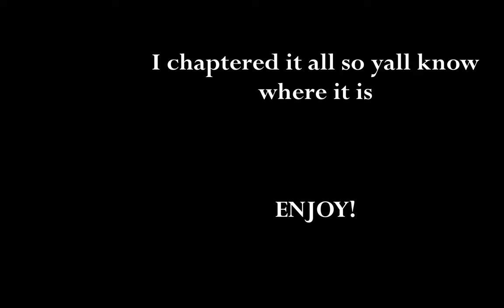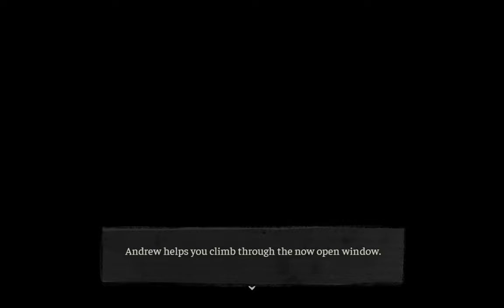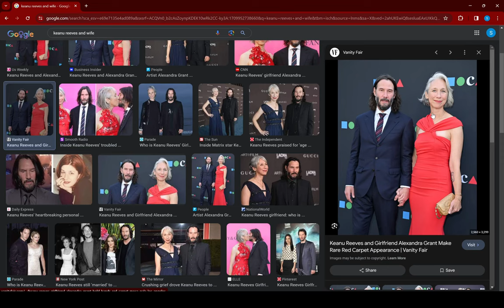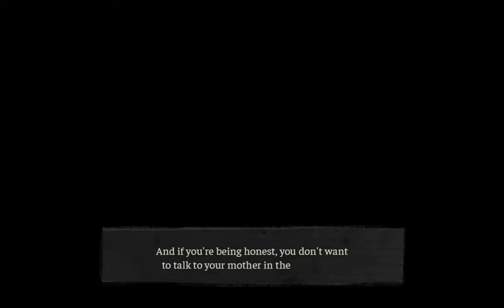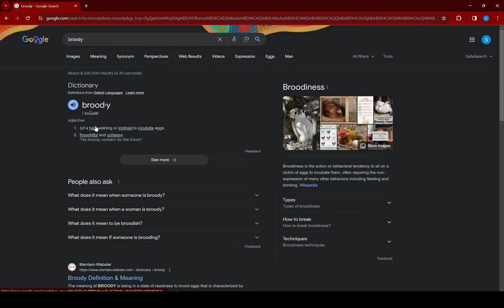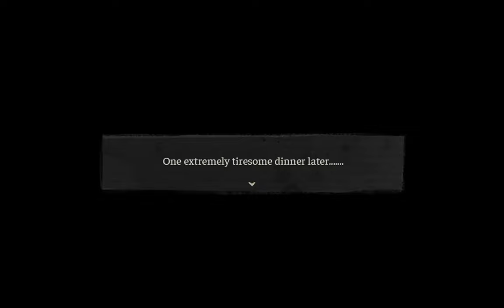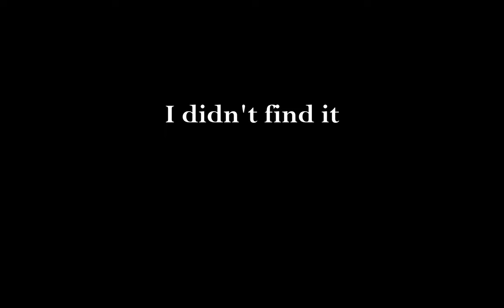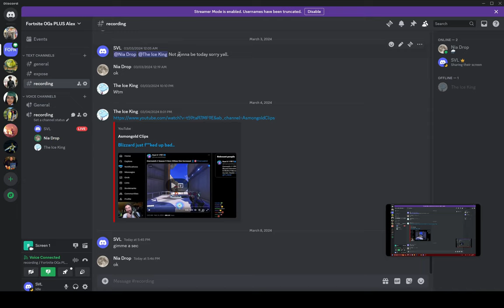Getting a Normal Girl to Play "The Coffin of Andy and Leyley" (6)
FOG Centralis

00:00 Intro
00:15 Game
03:40 More Homeless Talks
07:20 Game
08:57 Video Games IRL
10:48 Game
18:51 Unholy Creatures of the Night
21:21 Game
25:36 Keanu Reeves
27:02 Game
51:40 Outro Talks